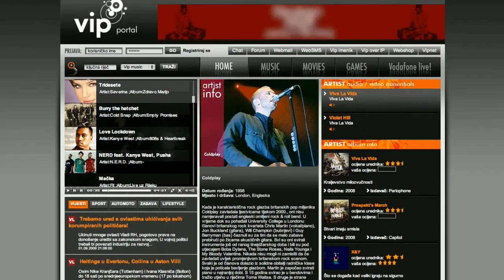Vip music web portal design